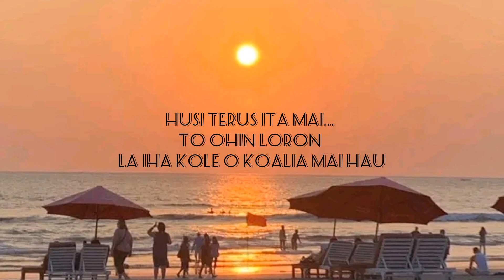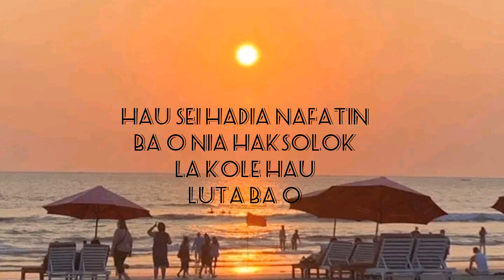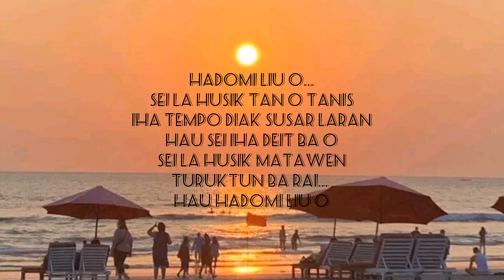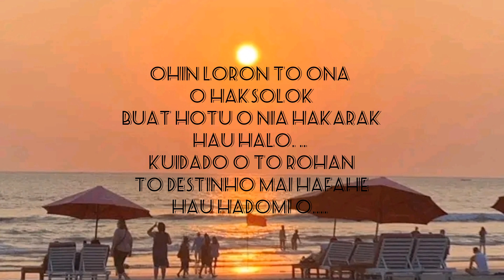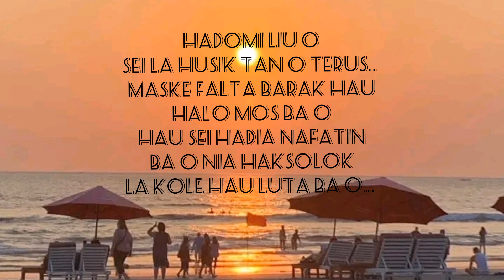KARAOKE HADOMI LIU O ANO BRONJONG 🎵🎼